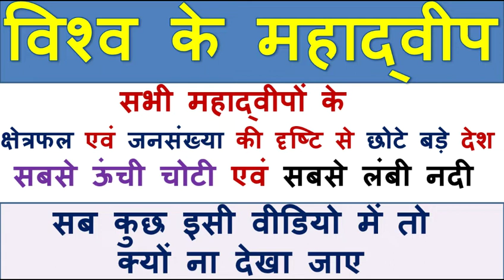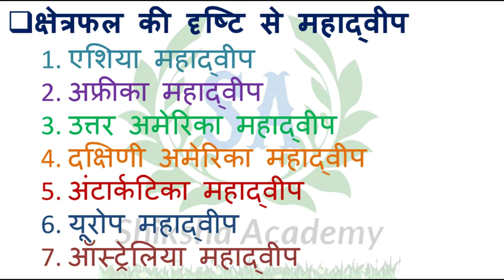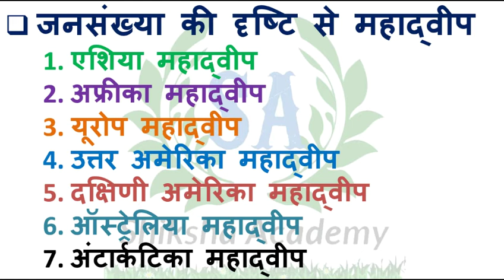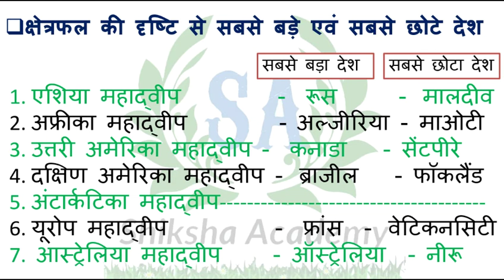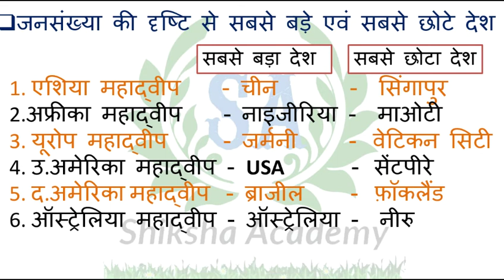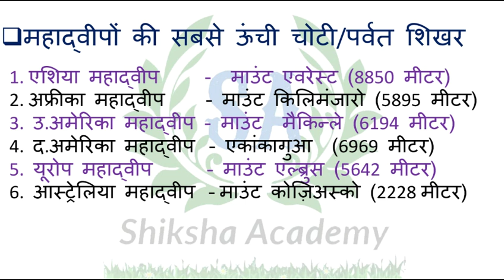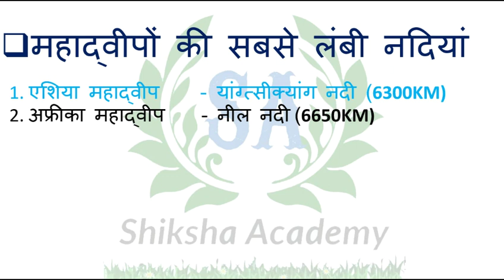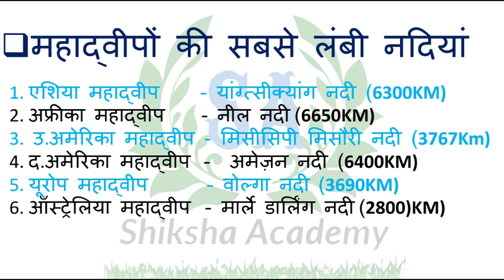विश्व के सभी महाद्वीपों के क्षेत्रफल एवं जनसंख्या में छोटे बड़े देश एवं सबसे ऊंची चोटी सबसे लंबी नदी